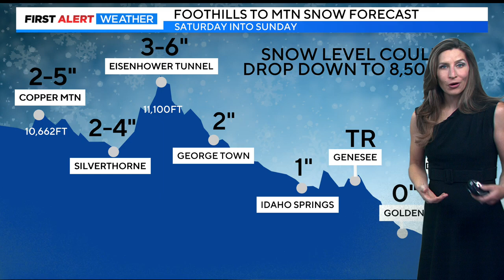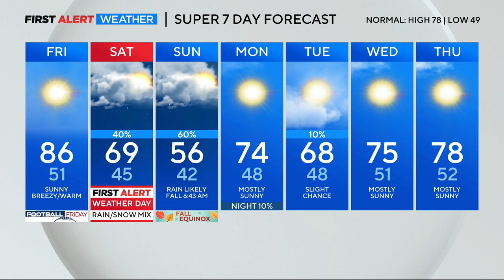Callie Zanandrie 09/20/2024 CBS Colorado